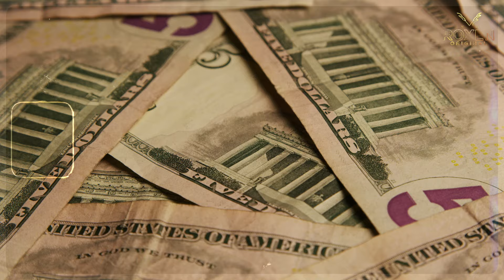Janfarosh EP 597 | New Leader Of Jewish Organization Kidnapped From Airport - Mujahid Mischief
In Janfarosh EP 597, the new leader of the Jewish organization is shockingly kidnapped right from the airport, and all signs point to Mujahid’s clever mischief behind the daring act. As the tension rises, Mujahid’s next move leaves everyone in suspense. What does he plan to achieve through this bold kidnapping? Watch this thrilling episode of Janfarosh to see how Mujahid manipulates the situation to his advantage.